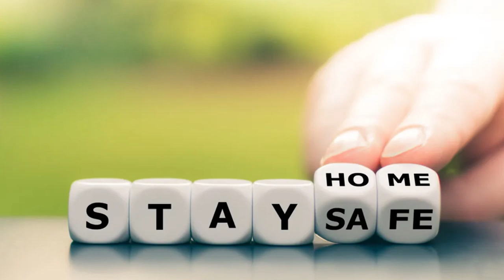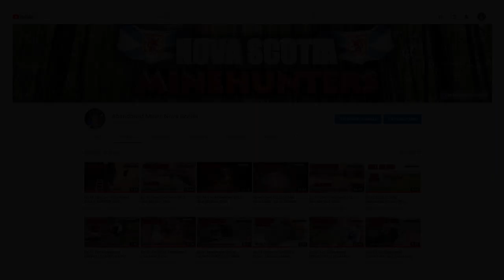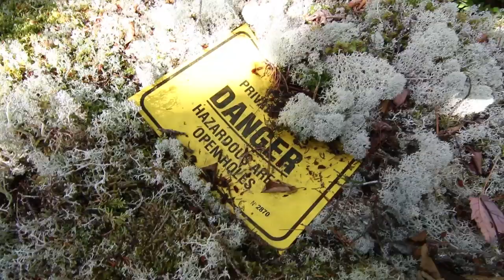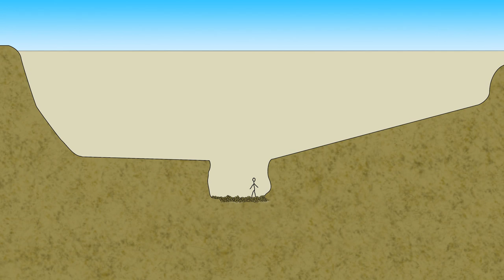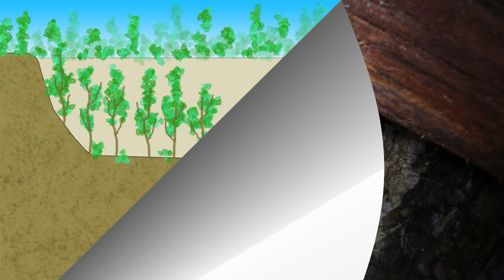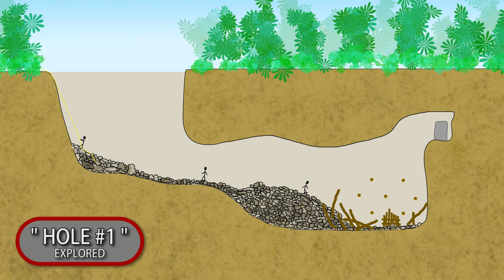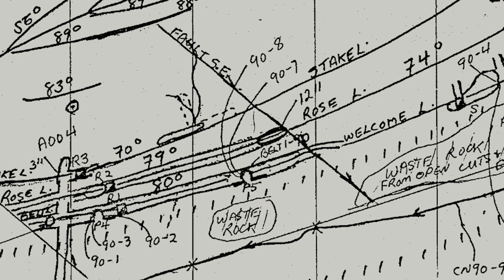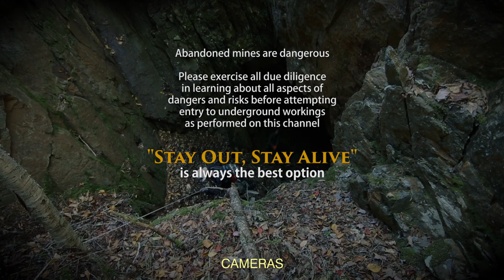Ep.47 Return to the CROWS NEST GOLD MINE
EPISODE 47:  Back in 2016 (Ep.29 & Ep.30) we left behind some unfinished business at the Crows Nest Gold Mine.  Finally in 2019, we returned ready to investigate the mysterious big holes located at the bottom of those treacherous Open Cuts.  Here is what we found !

We are a group of Abandoned Mine explorers in Nova Scotia.  Abandoned Mine Hunting is somewhat of a cross between the hobby of urban exploration, caving (spelunking), and history enthusiast.

IF YOU KNOW OF AN ABANDONED MINE IN ATLANTIC CANADA, we'd love to hear from you. Send a private message. We may just come and do an explore and episode featuring your site !

** BEST VIEWED using the YouTube app on a full size SmartTV **

SPECIAL NOTE: While this type of exploration is almost always kilometers back in deep forest, it cannot always be guaranteed that the land we are hiking is public (Crown). These forgotten old mines/claims are almost always over 100 years old. It is also common that most mine workings have some kind of natural cave-in covering their mouth, after nearly a century of erosion. So some explores may involve preparation of clearing that cave-in, and/or dealing with letting spring water (flooding) out of the adits. These facts, along with the inherent danger of abandoned mines, force us to remain anonymous. We are responsible for our own risks & actions (not yours), but be clear we are not promoting this activity. Only showing you what we do. As with any typical Urban Exploration type channel, our faces and commentary will always be masked. If you are seeing an Episode, it means we are already weeks or month(s) finished with that site and never going back. The delay is intentional, as nothing shown here will be in realtime.

It cannot be stressed enough - abandoned mines or mine sites can pose a ton of lethal threats. *We are not kids looking for kicks* Keep in mind that our group is made up of responsible adults, each with specific skills, and cross-Canada experience with over 100+ mine walks. Most 10 times larger and deeper than will ever be found in Nova Scotia! Specific research is always done beforehand. Required equipment and backups are a must. While it is indeed possible to safely explore an abandoned mine, DO NOT ENTER A MINE without being experienced, or going with an experienced explorer. If you don't know what you're doing, STAY OUT STAY ALIVE is the best policy.